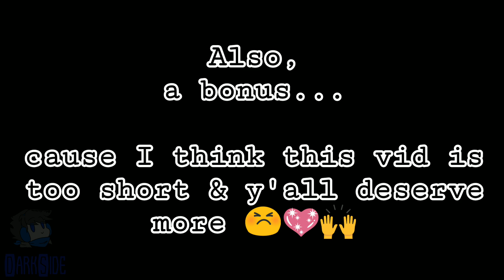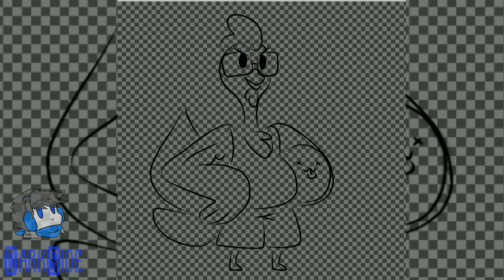Hazbin Hotel & Hunicast Fanart/Speedpaints | Pride Month Angel Dust & Big Chicken Ed [Happy Pride!]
ASJAKJSKAJSKA

I'M SO TIRED I HAVE SOOO MUCH WORK TO DO I CAN'T-

Note: Songs DO NOT belong to me 💘

Check out the pictures on my Twitter:
Pride Month Angel: